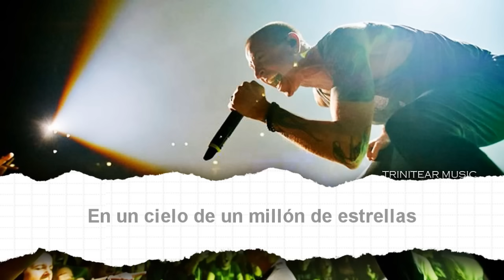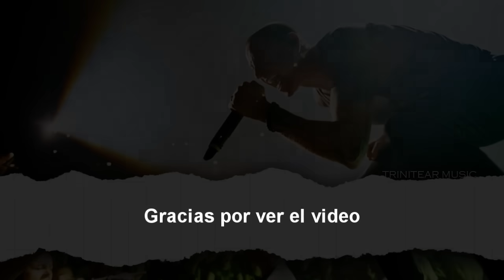LINKIN PARK - One More Light - (SUB ESPAÑOL) [HD]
LINKIN PARK - ONE MORE LIGHT - SUB ESPAÑOL (SUBTITULADO) LYRICS IN THE DESCRIPTION. Letra, Traducción

LYRICS:

"One More Light"

Should've stayed, were there signs, I ignored?
Can I help you, not to hurt, anymore?
We saw brilliance, when the world, was asleep
There are things that we can have, but can't keep

In a sky of a million stars
It flickers, flickers
Who cares when someone's time runs out?
If a moment is all we are
We're quicker, quicker

The reminders, pull the floor from your feet
In the kitchen, one more chair than you need, oh
And you're angry, and you should be, it's not fair
Just 'cause you can't see it, doesn't mean it, isn't there

The new album 'One More Light' out now.